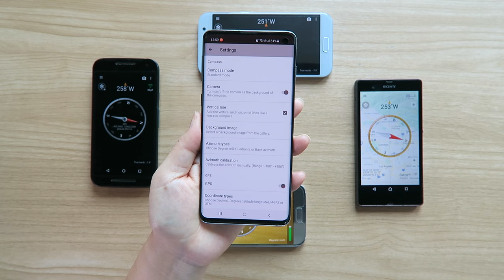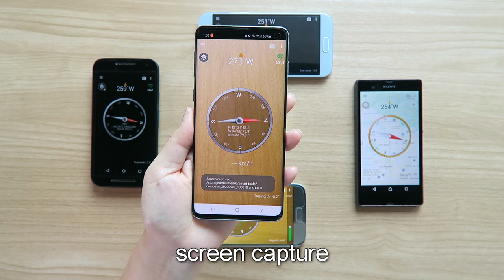Smart Compass v1.8 (Smart Tools)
Smart Compass is in the 3rd set of the Smart Tools collection.

This compass is a tool to search bearings(azimuth) using the built-in magnetic sensors. It has 3 significant features.

1. Although you may turn the phone into portrait or landscape mode, the heading is fixed.
2. The Camera's view is used for reality.
3. Metal Detector(magnetic field) is included to verify the sensors.

The compass app depends on the performance of your device EXACTLY. If it works perfectly, this means your sensors are perfect, too.